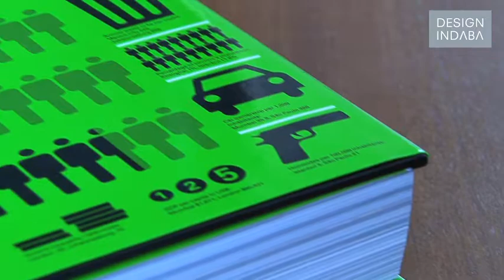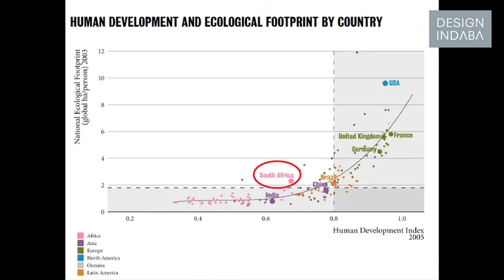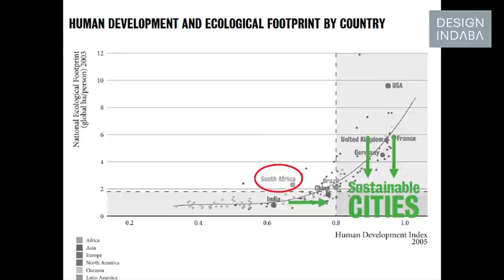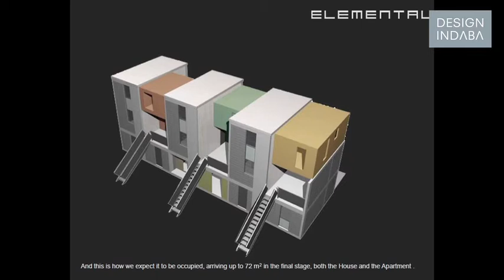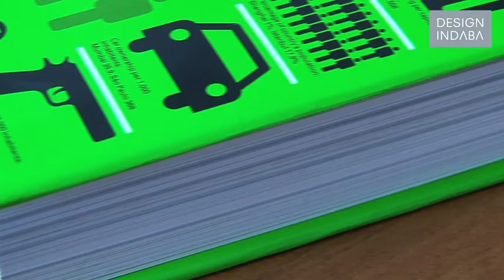Ricky Burdett at Open Book Festival 2011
Professor Ricky Burdett talks about Living in the Endless City, a book that gives a comprehensive overview of contemporary urban challenges.

Urbanist and author professor Ricky Burdett of the London School of Economics and Politics talks about the book Living in the Endless City, which he co-edited.

Burdett talks about the need to understand the internal dynamics of the rapidly expanding city. The relationship between the physical shape of the city and the people who live in it needs to be designed and managed to ensure the long-term sustainability of the urban environment.